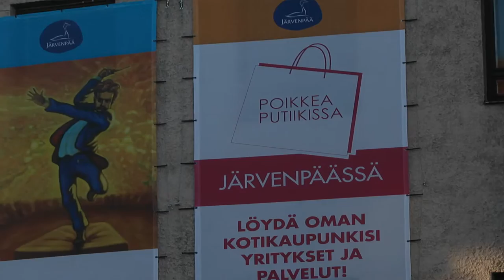JÄRVENPÄÄ. Kaupunkikeskusta Järvenpäässä. Kaupunkirakentaminen. Matkailua Suomessa.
Järvenpään kaupunki on aika hyvä esimerkki siitä, että ainakin kaupungin keskustaa on rakennettu kaaosmaisesti, epäesteettisesti ja epäviihtyisäksi. Peruiskysymys on näissä tapauksisa usein - kenen ehdoilla ja kuka on hyötynyt ?   KUVAKOOSTE.